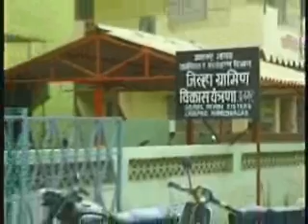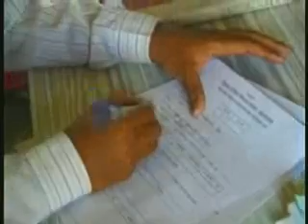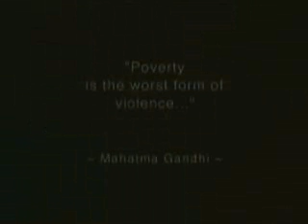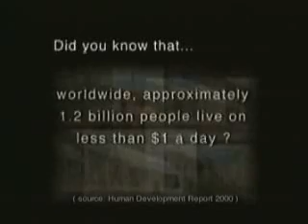HealthPhone™ - Simplifying poverty alleviation - Right to development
Many agencies have launched projects to improve the economic status of the poor. But lack of co-ordination among these institutions has hindered them from achieving their fullest potential. Under the auspices of UNESCAP's Seven Sisters project, organizations such as banks and NGOs are being brought together with their beneficiaries to strengthen cooperation in poverty-related areas dealing with the informal section, women and youth. This program focus on one of the project's success stories - a successful women's self-help group in the Ahmednagar district of India. (India) Rural Development - UNESCAP's A Matter of Rights - A video series exploring the Right to Development.